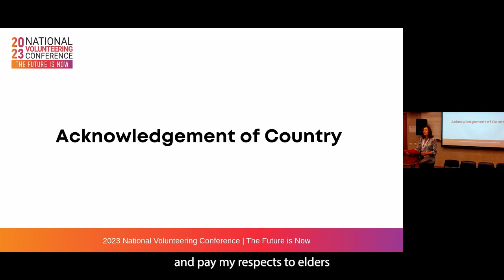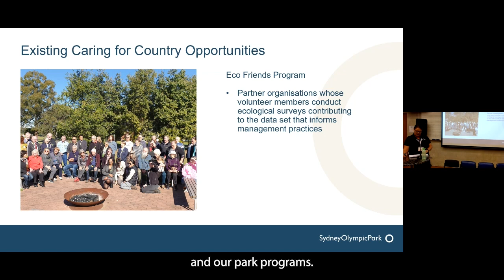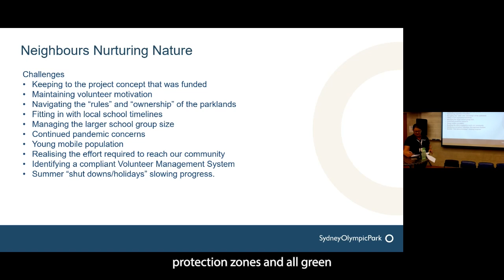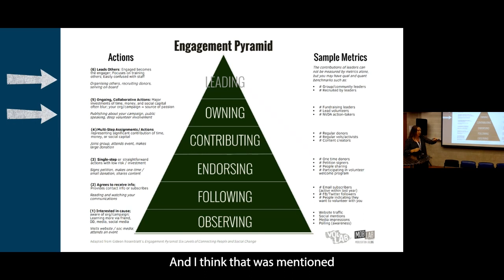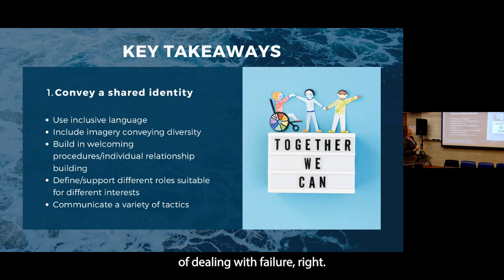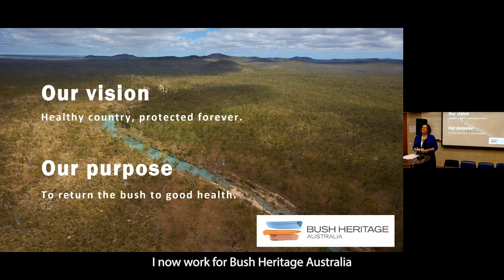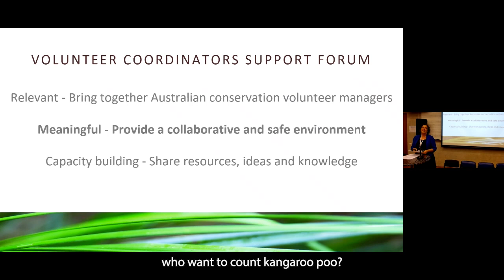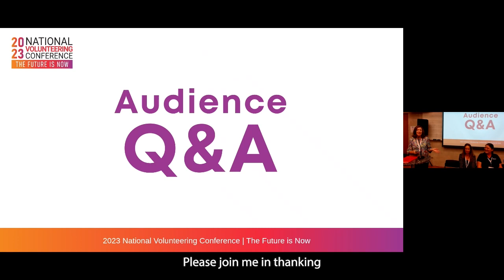National Volunteering Conference - Focus on environmental volunteering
This session explores the critical role that volunteers play in conservation and addressing environmental challenges. Research and practical strategies for volunteer leaders and co-ordinators active in the environmental sector will be shared.

Presenters: Fiona Tucker, Robyn Gulliver and Katie Ronald
Facilitator: Meredith Blais, Volunteering WA